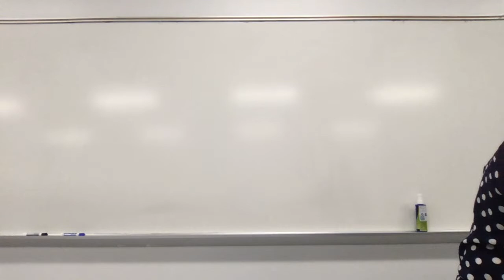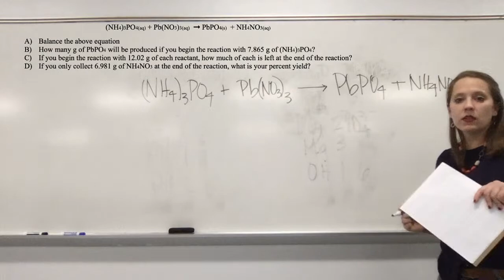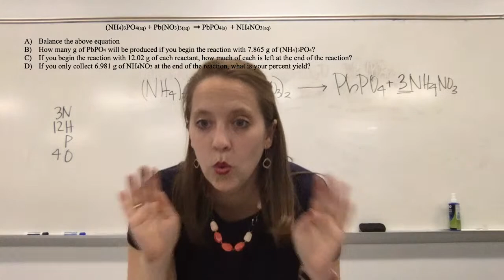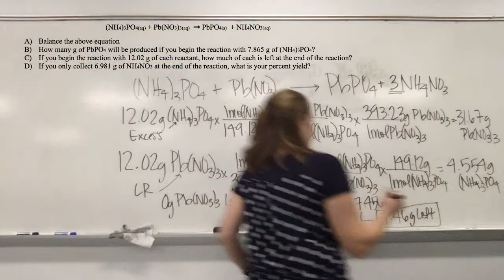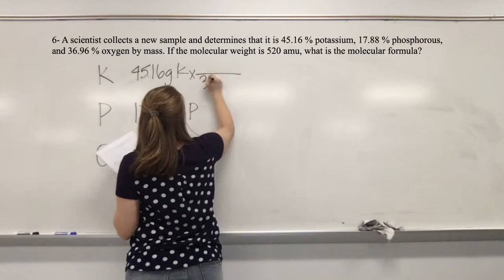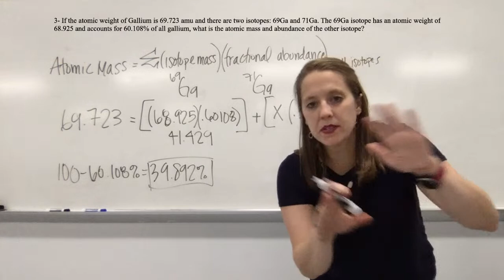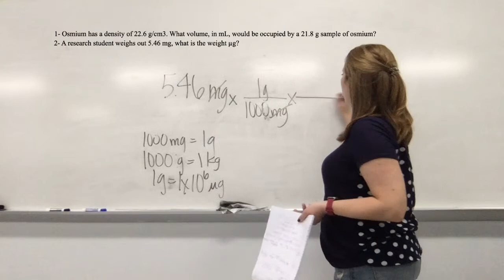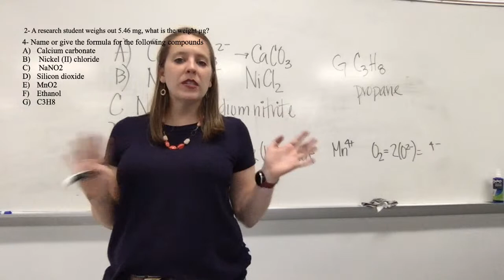Exam 1 CPPS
We reviewed some of the material for Exam 1